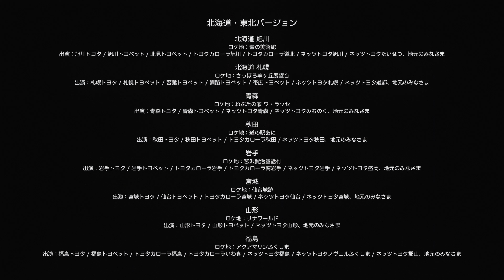【AKB48 Team 8】2014【Hokkaidō & Tōhoku】《Koisuru Juuden Prius》『4K』